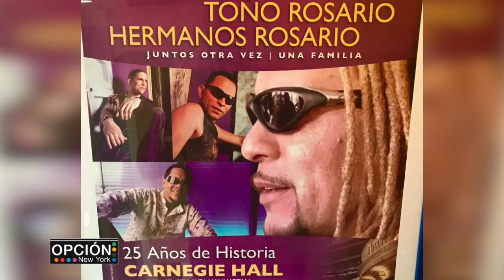Opcion NY Sep 07, 2020